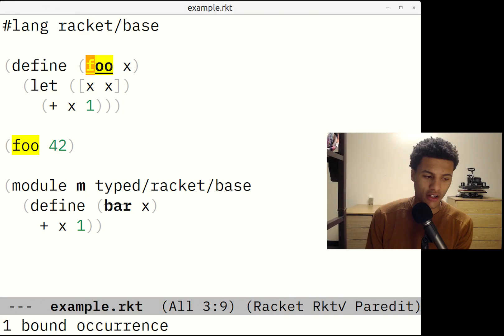1 Year of a Computer Science Degree in 1 Minute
Hi, I'm Malik Elate I'm a computer science student at the university of mn duluth. I make videos for fun.